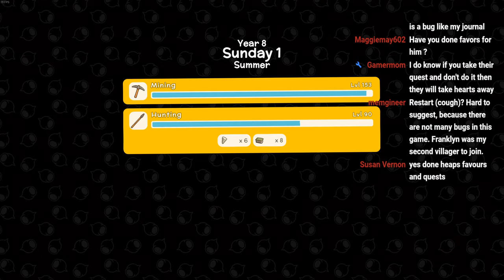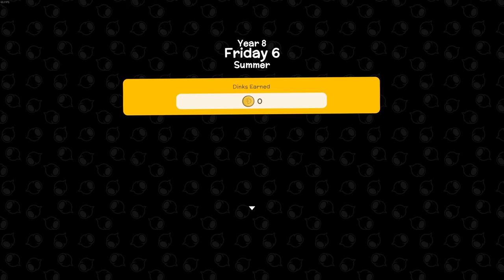Dinkum Game - Lets build a cricket pitch and tennis court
Chill stream, going to attempt to make a cricket pitch, and tennis court. Lets see how i go haha

PC Specs:
Intel i9 10900k CPU
Gigabyte Z590 Gaming X Motherboard
Floe Riing 240mm AIO water cooling
32GB Corsair Dominator Platinum RGB
Gigabyte RTX 3080 Ti Gaming OC
Samsung EVO Plus M.2 1TB SSD
Thermaltake Toughpower GF1 ARGB 850W PSU